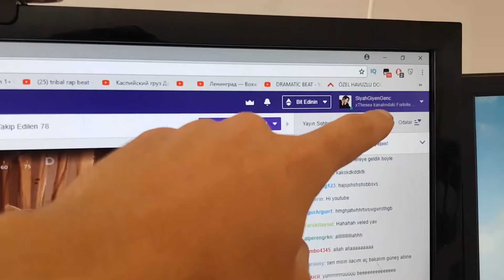HELAL OLSUN KARDEŞİM | Siyah Giyen Genç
Siyah Giyen Genç eski videosudur, video önceden şaka veya vlog videosu olabilirdi ama artık bir önemi yok bu yüzden bu sizin için kısa bir videodur :) İyi Eğlenceler